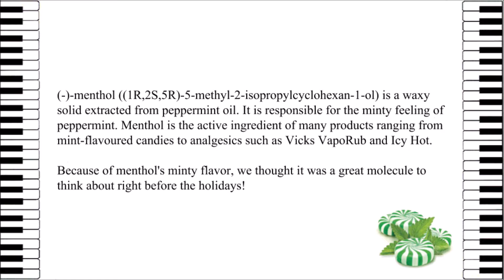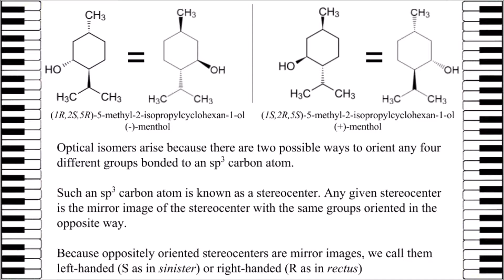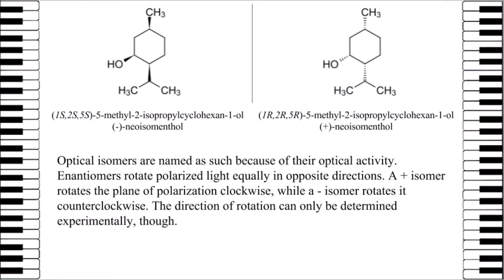SOLO - Vincent, Kareem, James